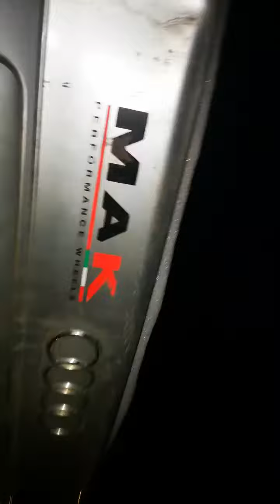Audi Yannis (udi trebe) 😂😂😂